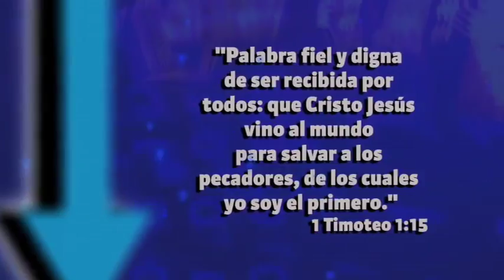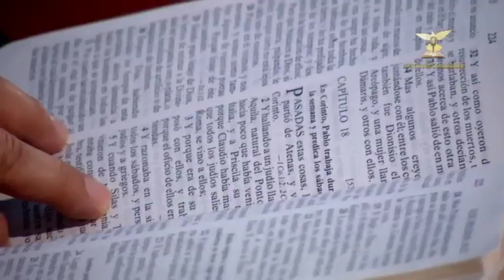Escogidos y Transformados - Sentado en las Alturas (Pr Andrés Portes)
► Descubre.Comparte.Descarga.